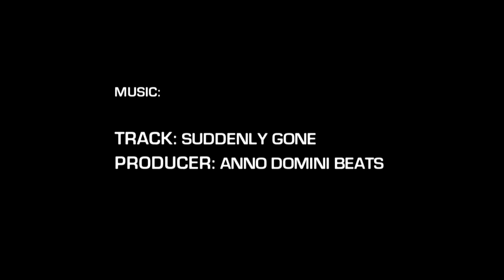5'11" Evan Gebhard Phenom Highlight Package (SC Phenom)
Evan Gebhard | 5'11" | no. 48
Ben Lippen HS (SC) | Class of 2021